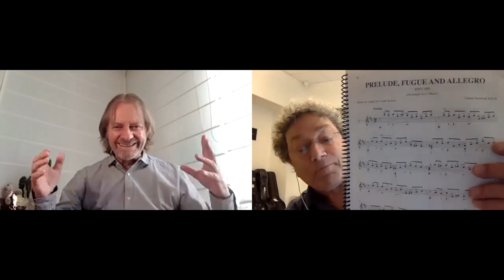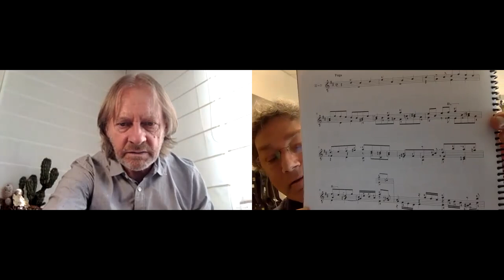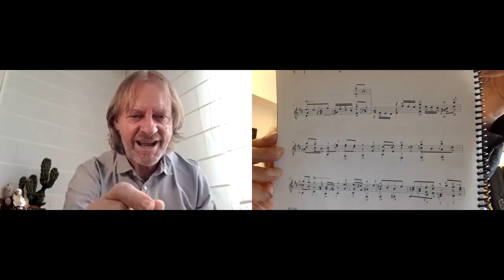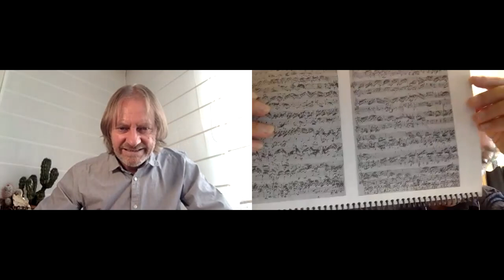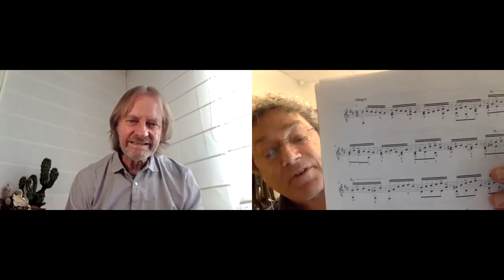David Tanenbaum interviews David Russell - Prelude, Fugue and Allegro, BWV 998 by J.S. Bach for Omni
David Tanenbaum interviews David Russell on his recent Omni release of the Prelude, Fugue and Allegro, BWV 998 by J.S. Bach for Omni On-Location series, Music from Historic Sites.